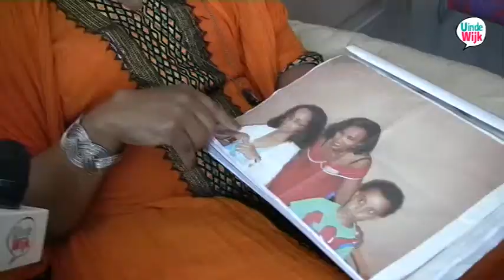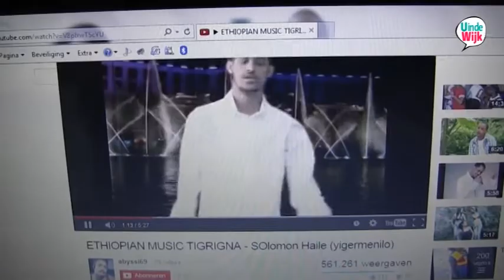Gesprek met Emyu uit Ethiopië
Emyu vertelt over de cultuur uit Ethiopië.